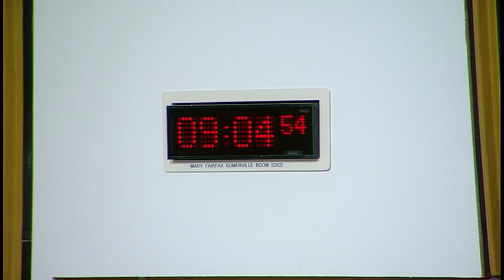Social Security Committee - 13 December 2018